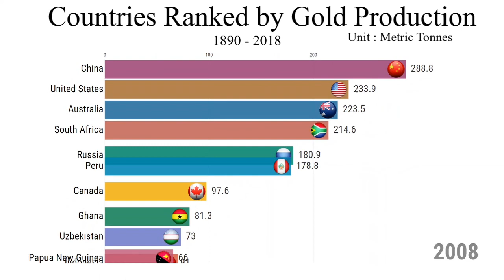Countries Ranked by Gold Production (1890 - 2018)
Annual Gold production measured in metric tons between 1890 and 2018

Source - OurWorldInData